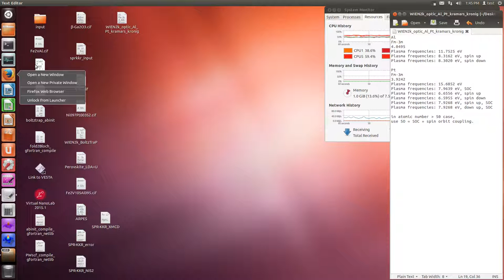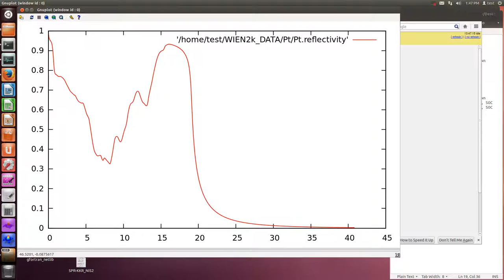WIEN2k (Optic, Pt, Kramers-kronig, high energy region )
Please watch "WIEN2k (Optic, Pt, Kramers-Kronig)" before you watch this video.

Angle-averaged Reflectivity for Four Metal Films (Al, Ag, Pt and Pd)

eV = 1240 / lambda (nm)